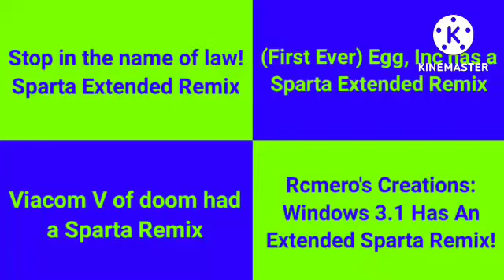Sparta Remixes Side-By-Side 13 (V2)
Please don't demonetize me or age restrict this video.